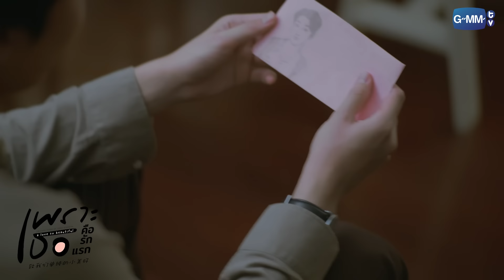ต่อไปนี้ไม่ต้องวิ่งตามแล้วนะ | เพราะเธอคือรักแรก A Love So Beautiful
เรื่องราวของ "ส้มโอ" (พรีม ชนิกานต์) ที่แอบชอบ "ชัดเจน" (ดิว จิรวรรตน์) เพื่อนข้างบ้านคนสนิทของตัวเองตั้งแต่เด็ก ทั้งคู่ค่อย ๆ พัฒนาความสัมพันธ์ขึ้น แต่แล้วกลับมีเด็กใหม่ดีกรีนักกีฬาว่ายน้ำ "เต๋า" (นีโอ ตรัย) มาแอบชอบส้มโอเหมือนกัน จึงทำให้เพื่อนสนิท "นิว" (เป็นต่อ จีรภัทร) และ "ข้าว" (เอ็มม่า ปาณิสรา) มาให้คำปรึกษาเรื่องความรักให้กับส้มโออยู่เสมอ เรื่องราวความรัก ความสัมพันธ์ตั้งแต่เด็กจนโตที่มีหลากหลายรสชาติของชัดเจนและส้มโอจะเป็นเช่นไร
สุดท้ายแล้วรักแรกจะยังเป็นรักเดียวอยู่ไหม มาติดตามได้ใน “เพราะเธอคือรักแรก A Love So Beautiful” ทุกวันจันทร์-อังคาร เวลา 20:30 น. ทางช่อง GMM25 และเวลา 22:30 น. ทาง VIU

กำกับซีรีส์ : นิติวัฒน์ ชลวณิชสิริ

ดิว จิรวรรตน์ สุทธิวณิชศักดิ์   รับบท  ชัดเจน
พรีม ชนิกานต์ ตังกบดี           รับบท  ส้มโอ
นีโอ ตรัย นิ่มทวัฒน์              รับบท   เต๋า
เอ็มม่า ปาณิสรา หยาง          รับบท   ข้าว
เป็นต่อ จีรภัทร พิมานพรหม   รับบท   นิว

ติดตาม เพราะเธอคือรักแรก A Love So Beautiful

IT’S YOU Ost.เพราะเธอคือรักแรก A Love So Beautiful - DEW JIRAWAT